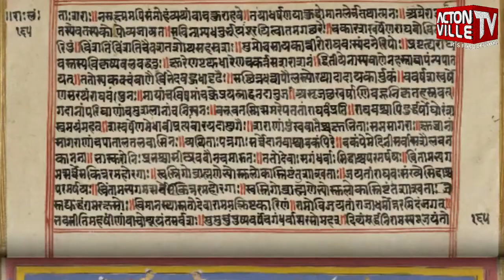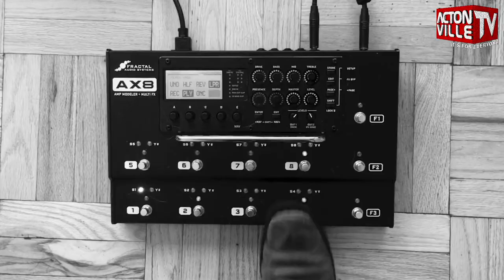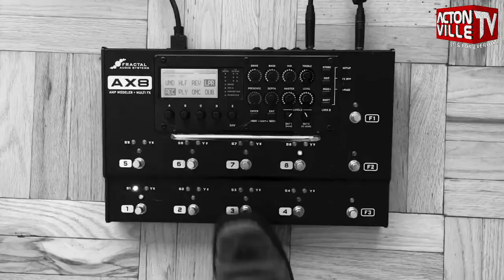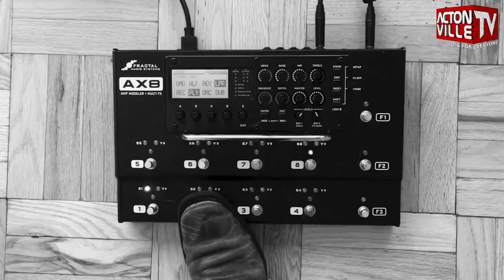Crack Of Dawn Hosted By Kimera Heeralal The Anunnaki Episode 132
The Anunnaki Episode 132